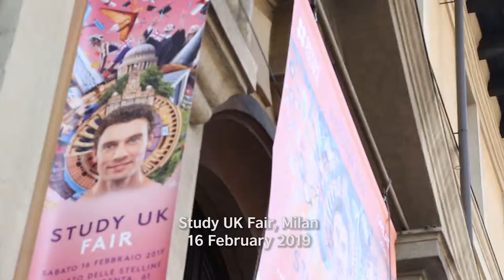Study UK Fair 2019, Milano - Lo studio nelle Università del Regno Unito.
Study UK Fair 2019: Althea Gabellini, studentessa al King's College di Londra, parla dello studio nel Regno Unito.